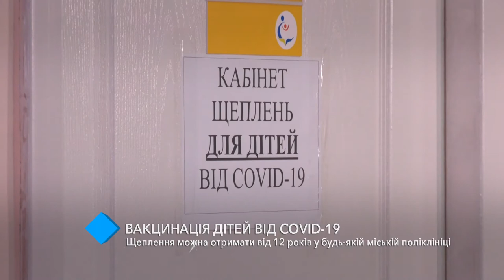Вакцинация детей против COVID-19: прививку можно получить в любой городской поликлинике